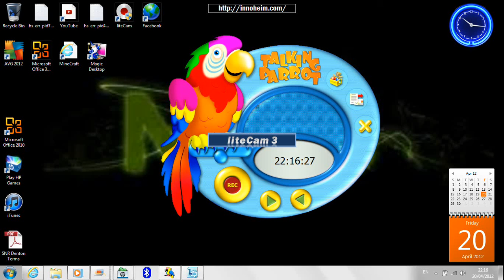funny parrot voice part 3